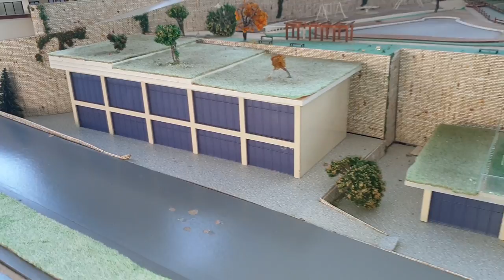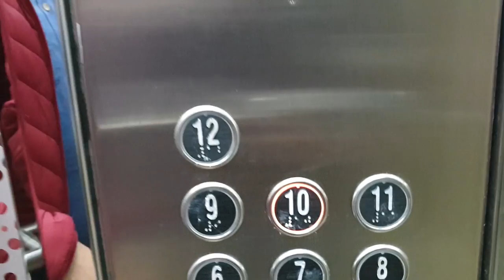للبيع شقة 2+1 بالقرب من ميدان طرابزون وبموقع قريب من كافة الخدمات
بروج العقارية
تفاصيل العقار كالتالي :

مساحة الارض للمشروع ( 29.000  متر مربع
ـ يتكون المشروع من ( 10 ابراج سكنية مطلة البحر وعلى الطبيعة )
ما يميز المشروع بالدرجة الاولى اطلالتها السحرية على البحر والطبيعة .
وقربها من وسط البلد ( DOWN TOWN )

المدينة / طرابزون
المنطقة / جوكورجاير
عدد الغرف / غرفتين وصالة + مطبخ + دورتين مياه + بلكونه واسعة
الدور / العاشر
خدمات المجمع :
- مواقف سيارات مغلقة ومكشوفة
- جلسات خارجية .
- العاب اطفال .
- مساحات خضراء .
- ممشى خاص بالمجمع .
- بوابه للمجمع وحراسه امنية وكاميرات مراقبة .
- مصعدين لكل عمارة .
ـ نادي صحي .
-مسبح مغلق
-ساونا
-محلات تجارية
سوبر ماركت
ـ ملاعب رياضية
- فتنس
-ملاعب رياضية خارجية
شلالات ونوافير صناعية

الاسعار  تبدأ لغرفتين وصاله :-
من  :- 240,000   ليرة تركية /36.000  دولار بصرف اليوم 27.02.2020
الى :-400.000 ليرة تركية  / 65.000 دولار بصرف اليوم 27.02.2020

رابط الواتساب المباشر للتحدث معنا

عقارات تركيا
عقارات اسطنبول
عقارات طرابزون
تطبيق عقارات تركياشروط الحصول على الجنسية التركية
تركية
اكلات سهلة
تركيا اسطنبول
اكلات جديده
اكلات
اكلات سريعة
التركية
طبخات سريعة
سياحة تركيا
السياحة في تركيا
فندق في تركيا
تركيا فنادق
السفر تركيا
رحلات تركيا
افضل الشقق في اسطنبول
تركيا
مناطق سياحية في تركيا
عروض تركيا
افضل شقق فندقية في اسطنبول
افضل الاماكن السياحية في تركيا
شقق فندقية اسطنبول
شقق فندقية تركيا
سعر العملات مقابل الريال السعودي
مناطق تركيا
اسعار الفنادق في تركيا
السكن في اسطنبول
افضل شقق اسطنبول
السفر إلى تركيا
الفنادق في تركيا
في تركيا
السفر الي تركيا
جولات سياحية في اسطنبول
رحلة الى تركيا

Real Estate in Istanbul
Real Estate Turkey
Investment in Turkey
Apartments for sale in Turkey
Apartments in Turkey
Istanbul Real Estate
Trabzon Properties